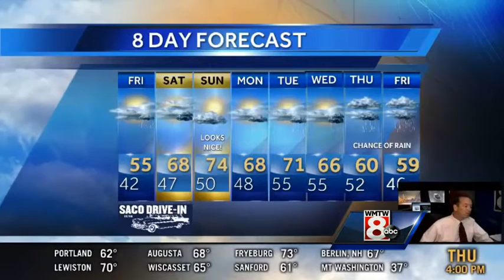Evening Update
Here's an evening update to the forecast from Meteorologist Roger Griswold.